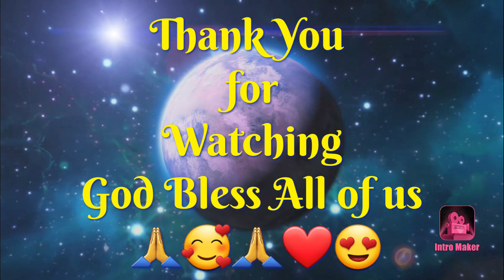Monggo and PAA ng Pork with Chinese Gabbage